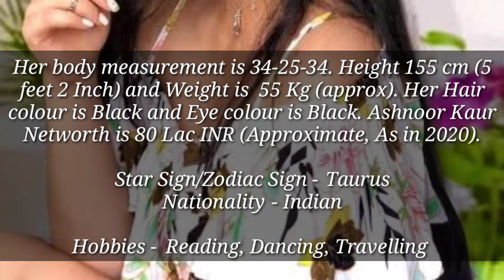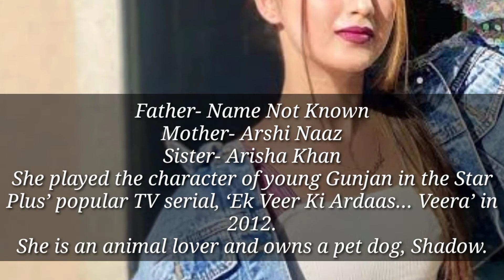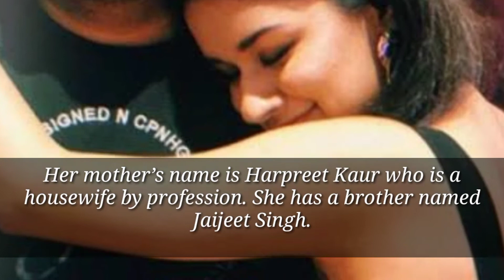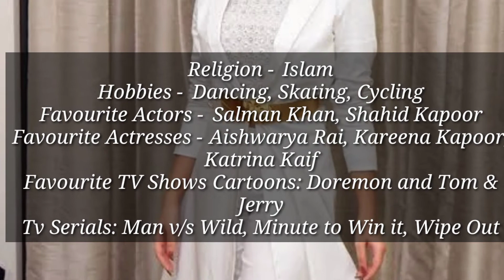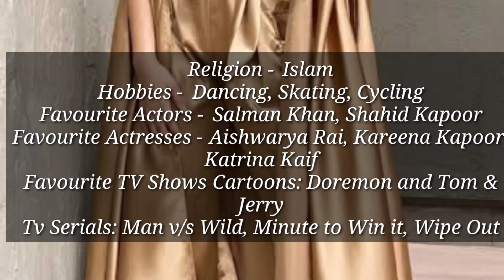TOP 5 CHILD ACTRESSES NOW & THEN | JANNAT ZUBAIR RAHMANI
Hey guys ❤️

Hope you'll love this video ...

MY VIDEO TIMING - Twice a week - Sunday and Wednesday .